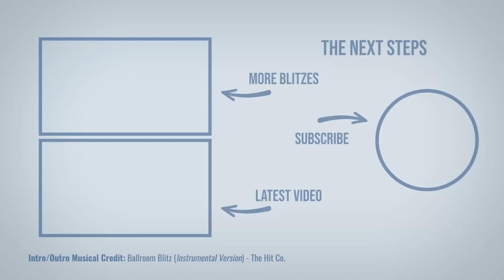Martin - Modern Waltz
Martin takes to the floor to perform the Modern Waltz. Martin is performing his Silver Bar Modern Ballroom medal.

Musical Credits
Performance - Beauty And The Beast (DJ Ice [from Beauty And The Beast, 2017])

NOTE: Unfortunately, despite paying music license fees in our country and crediting the artists in these descriptions and in the actual video, many of these performances have copyright issues and may be blocked in your location; we apologise for this but are powerless to prevent it.

If you are a family member, or close personal friend to the performer in this video, and are unable to access these recordings in your location through this channel, please contact us for further options.